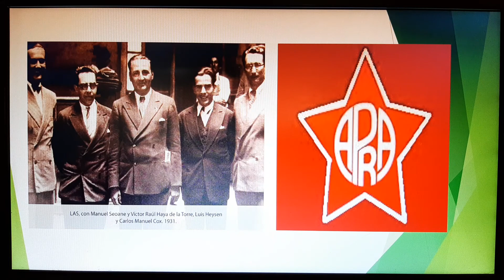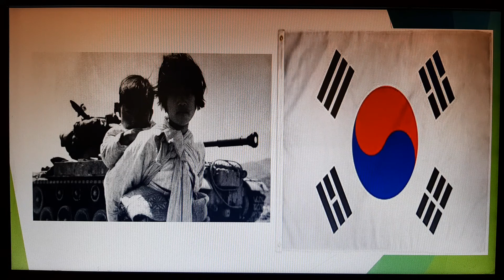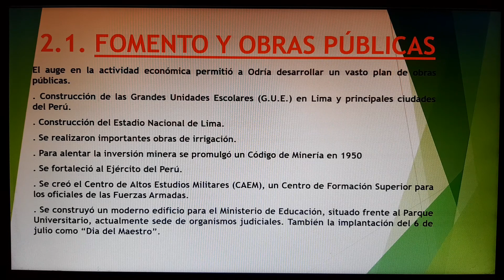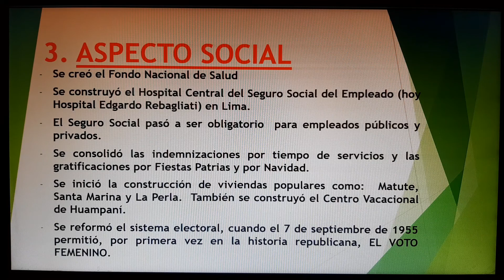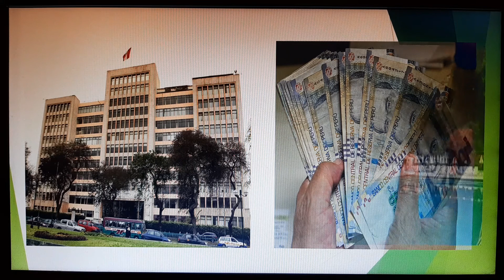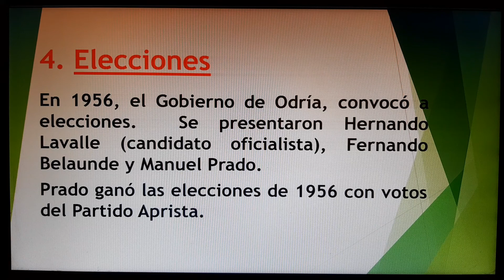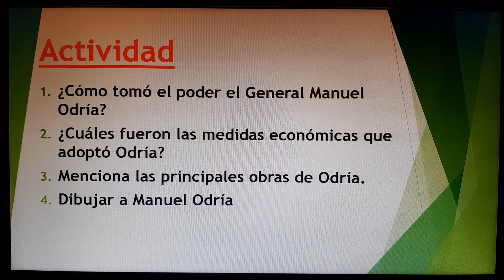Gobierno de Manuel Arturo Odría